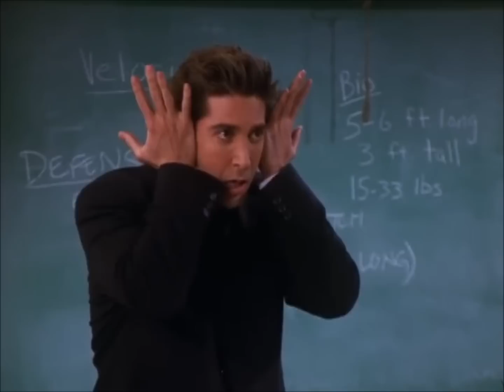Ross imitating velociraptor (Friends)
Ross imitating a velociraptor for his class